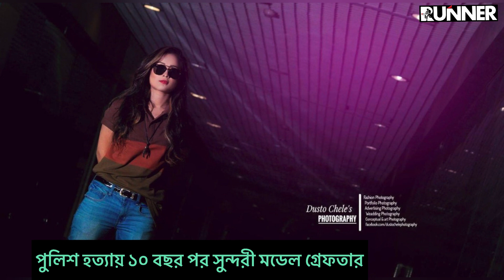পর্দায় অভিনেত্রী, বাস্তবে ভয়ঙ্কর নারী ! ১০ বছর নিজের নাম লুকিয়ে হয়ে গিয়েছেন তারকা | Runner Tv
পর্দায় অভিনেত্রী, বাস্তবে ভয়ঙ্কর নারী ! ১০ বছর নিজের নাম লুকিয়ে হয়ে গিয়েছেন তারকা